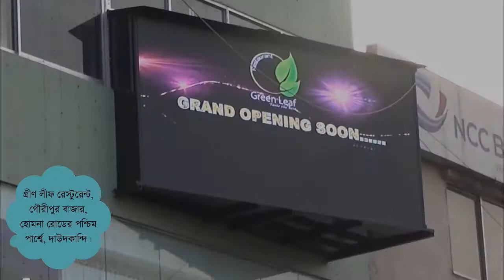দাউদকান্দিতে মুজিববর্ষ উপলক্ষে ব্যারিস্টার নাঈম হাসানের উদ্যোগে দোয়া ও মিলাদ মাহফিল